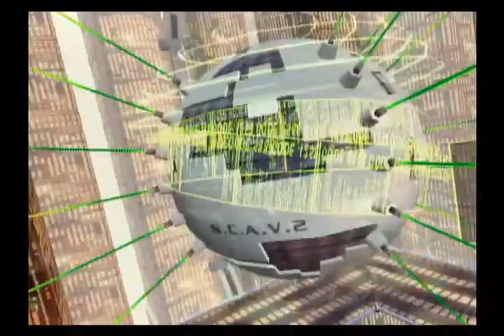F-Zero GX - Multiplex with Red Gazelle - 1'57''510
This is the winning time I set for the weekly non-custom machine challenge. The first lap was going as I wanted until the miscue with the boost plate and mine boosts. But I nailed the boost laps. Each of the boost laps were my personal bests. Lap 2 could have been sub 36 seconds had I gotten proper mine boosts at the end of lap 1.

I did a Great Star run where I did the MTS after the chicane during boost laps to save boost while keeping my speed up, so I decided to try that out as well so I can use a boost before the series of boost plates. It worked out quite well. I can hit 1800 kmh if I hit the side of the boost plate once or twice.

I got a 44''9xx opening lap before, but I could potentially get a lower time than that. With my and Mengsk's best splits, Red Gazelle can get around 1'56''500.